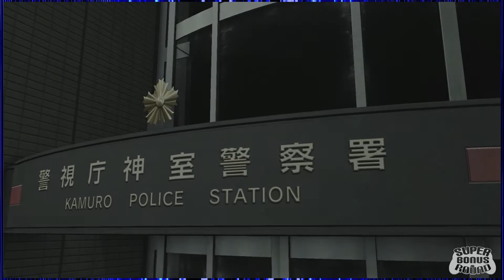Yakuza Kiwami 2 EPISODE #3: Cheesed to Meet You | Super Bonus Round | Let's Play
John and Austen once agian return to Kamuro--oh wait, no, we're going back to Sotenbori to prevent an all-out yakuza clan war instead! We're playing Yakuza Kiwami 2 (PS4, played on the PS5)!